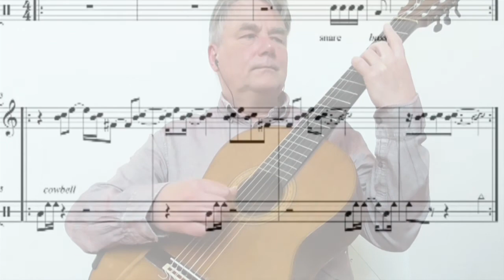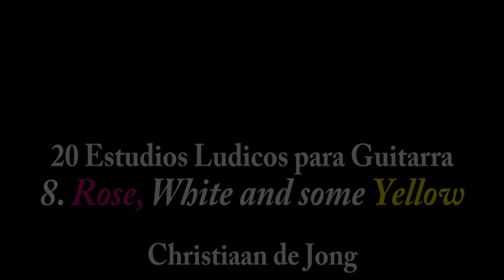Christiaan de Jong: 8. Rose, White and some Yellow (20 Estudios Ludicos para Guitarra)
Educational Guitar Series

"Rose, White and some Yellow" for guitar and percussion. for advanced beginning guitar and percussion students.
The percussion part can also be played on the soundboard of the guitar in a teacher student situation for example. The 8th little study for guitar in the series. It's technically not very difficult, but might be a rhytmical challenge

The level in the series of etudes varies from advanced beginner to intermediate. Many of the studies, as here is the case, are a duet with percussion (drums) ad libutum. Here the bass drum, snare , cymbal and triangolo are used. It's fun to try to impovise with the elements from the studies.

(consider becoming a patron)